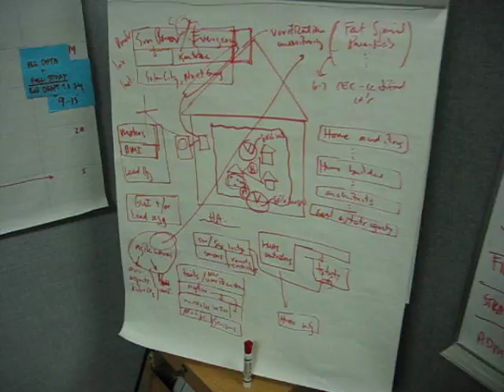5624 test 5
5624 test 5